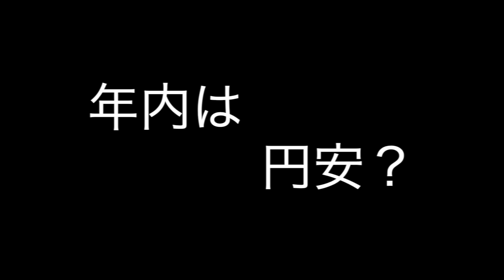【マイナス金利解除】金利を上げ円高になっても物価は下がらない理由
趣味のYouTubeチャンネルも運営しています。